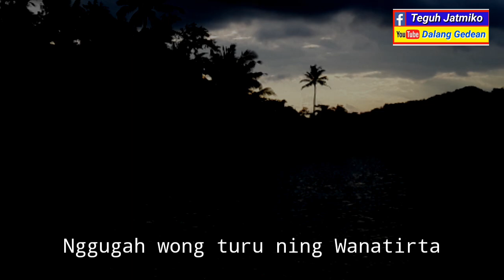Bangunin Sahur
Assalamualaikum.wr.wb.
Ramadhan tahun 2021 dikampungku.Semoga jadi Pengingat nantinya n tentunya berharap atas puasa yg dijalankan diterima Allah.Swt.
Jangan lupa...BAHAGIA..BAHAGIA..BAHAGIA...!
Wassalamualaikum.wr.wb